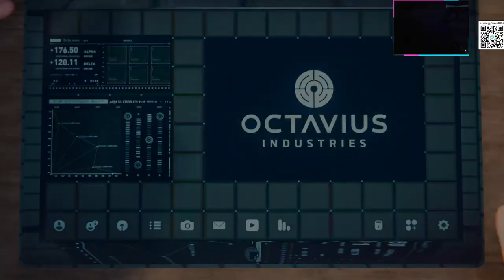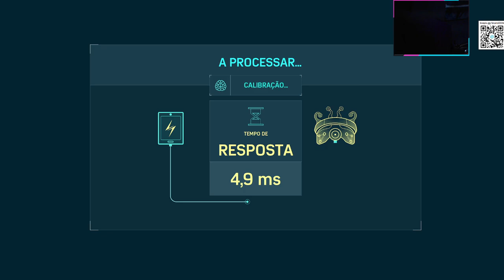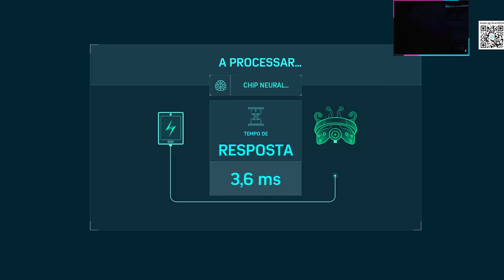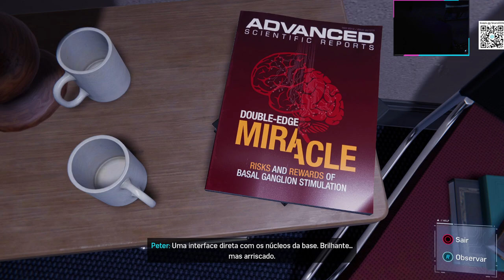MARVEL SPIDER MAN REMASTERED - GAMEPLAY PART 7